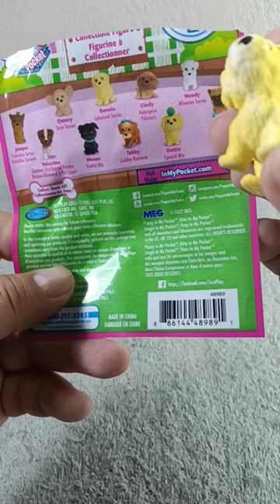Puppy In My Pocket Bling Bag Opening